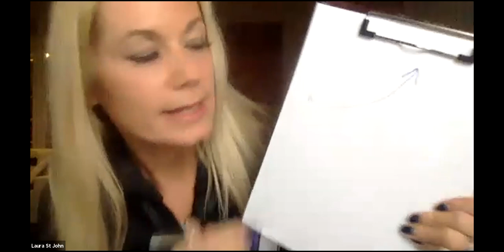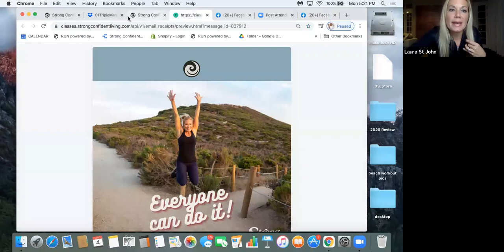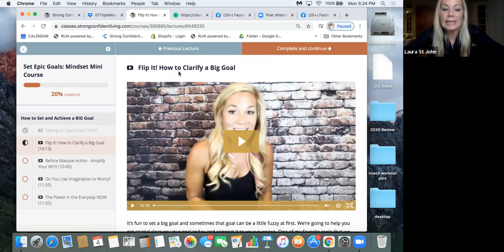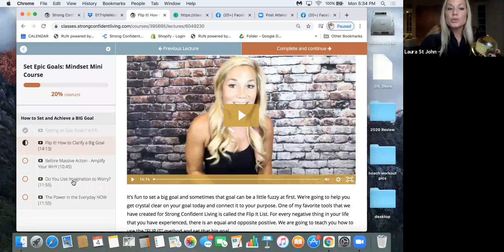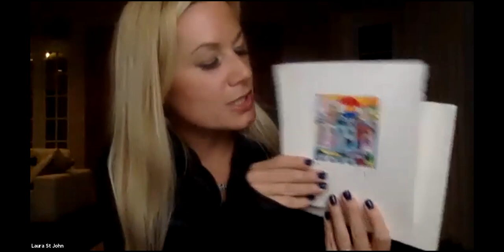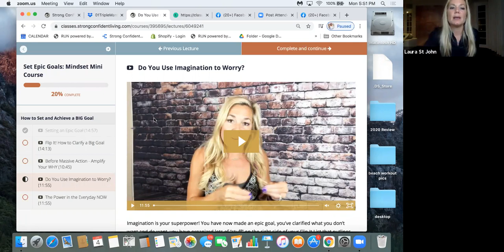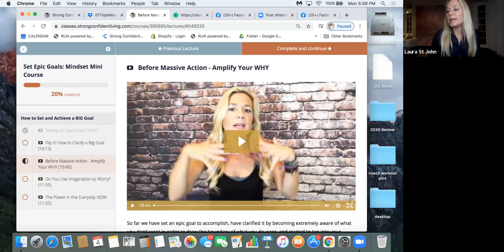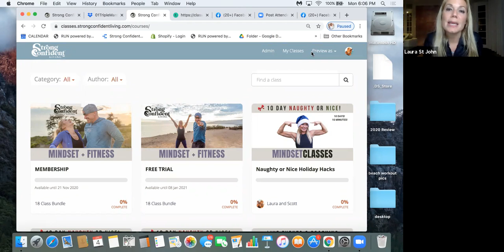Set and Crush Epic Goals Workshop by Laura St John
Want to know the difference between settling for the same OLD YOU or creating your biggest comeback story? Solution: THINK BIGGER! As a mindset coach, I’m here to help you set and CRUSH an epic goal -- and stop the excuses and self sabotage. This workshop goes along with Laura's signature "Crush Epic Goals" mindset mini course, available